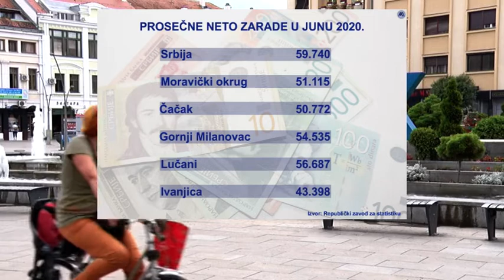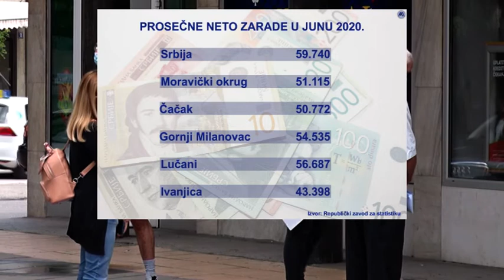26 08 2020 PROSEČNA PLATA U SRBIJI ZA JUN 59 740 DINARA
U Srbiji je u junu prosečna zarada bez poreza i doprinosa (neto) iznosila 59.740 dinara, objavio je Republički zavod za statistiku. Kako se navodi, u odnosu na isti mesec prošle godine neto zarada je nominalno veća za 11,4, a realno za 9,6 odsto.